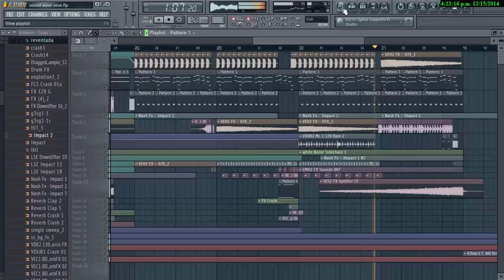R3hab & Trevor Guthrie - Soundwave (VINAI Remix) (GERSON REMAKE) FL Estudio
Nuevo Remake